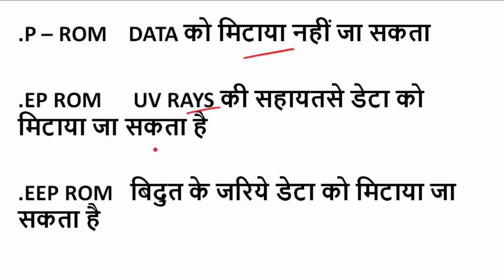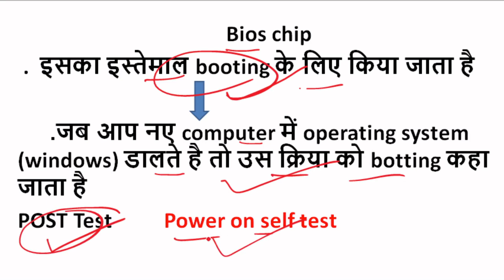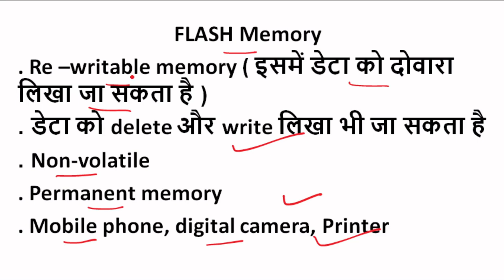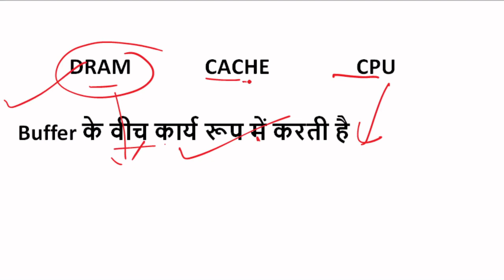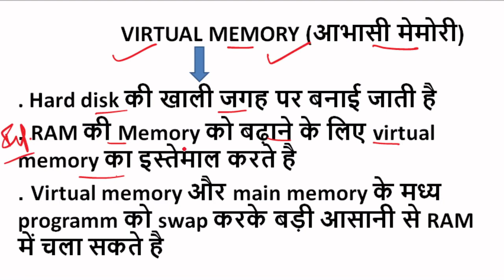HPSSC JOA IT 939 COMPUTER KNOWLEDGE NCERT BASED CLASS 3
IN THIS VIDEO WE WILL DISCUSS COMPUTER FOR JOA IT POST WHICH IS COMPELETELY BASED ON NCERT